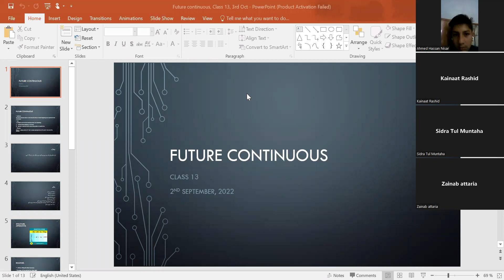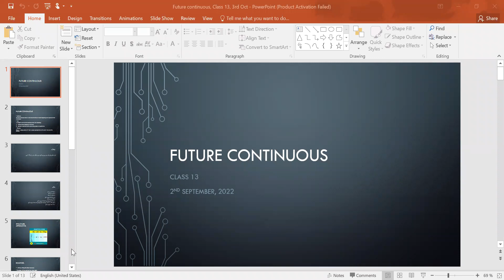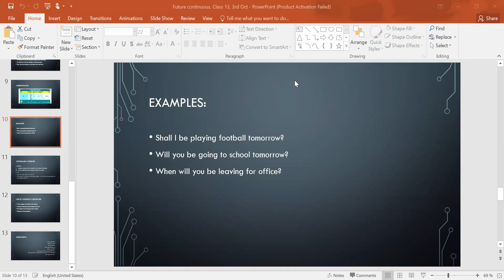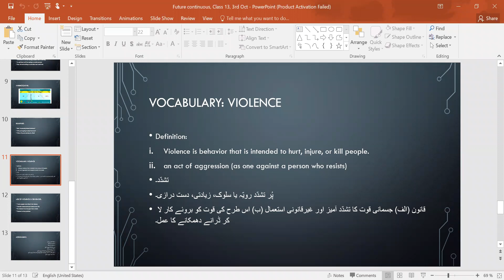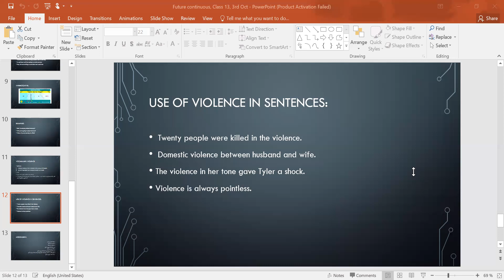Word Of the day "Violence"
Submit your assignment here: 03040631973